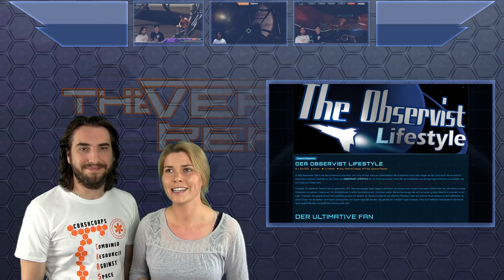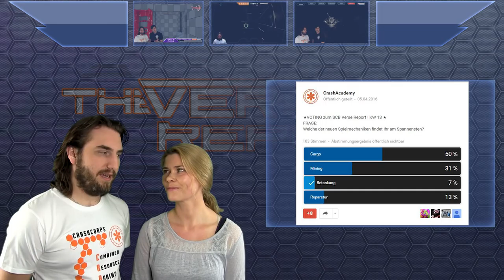Star Citizen Alpha Patch 2.3.1 ist Live! | SCB Verse Report [Deutsch/German]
Der nächste Patch der Star Citizen Alpha ist da: 2.3.1 ist live! Wir fassen Euch alle Infos zusammen!

Die Entwicklung bei Star Citizen schreitet rasch voran. Kaum haben wir uns über die Starfarer im Hangar und die Karthu-Al gefreut, kommt schon der nächste Patch mit wichtigen Bugfixes und Optimierungen. Und dabei wird hinter der Kulissen schon kräftig am nächsten großen Meilenstein, dem Patch 2.4 gearbeitet. Letzterer soll viele neue Features, ja ein ganz neues Spielerlebnis bieten: Die Persistenz soll in ihrer ersten Version enthalten sein, und das freie Einkaufen im Sinne des Shopping Systems steht auch auf dem Plan. Außerdem soll ein Schiff Hangar-Ready und eines Flight-Ready werden. Alle Details zu den Entwicklungen und was sonst noch in der letzten Woche bei Star Citizen geschehen ist, fassen Euch CCelia und Sawyer im neuen SCB Verse Report zusammen!

► Unterstütze uns!

Weezen: STAR-JXRZ-C777
Sawyer: STAR-F3CH-FQ5N
DoZer: STAR-JFLB-74Q7

► Unsere Partner!

►Unsere Hardware!